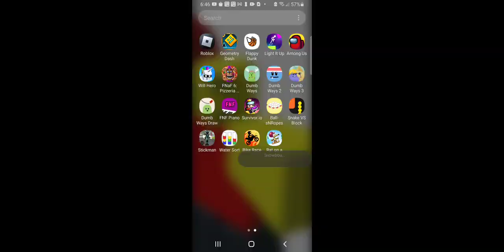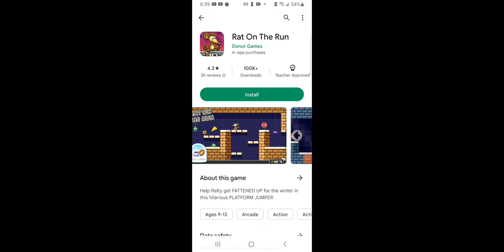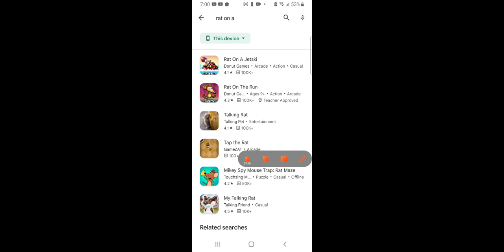rat on a snowboard and one of my childhood games lol lets play